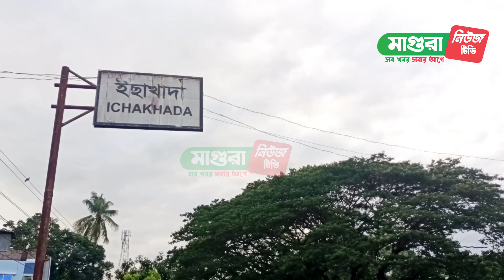মাগুরার ভাইরাল জসিম ভাইয়ের খাসির হালিম